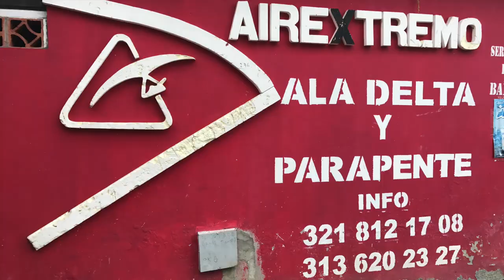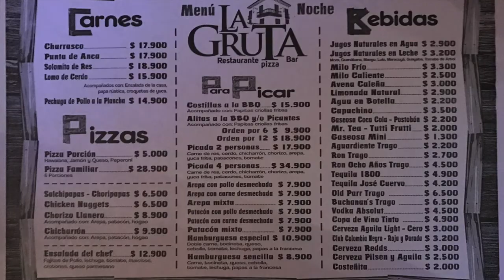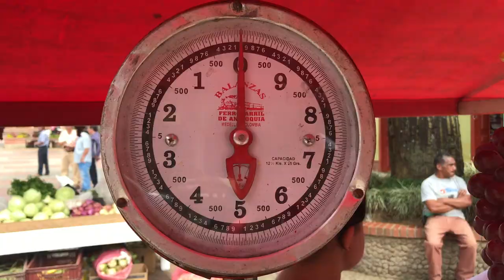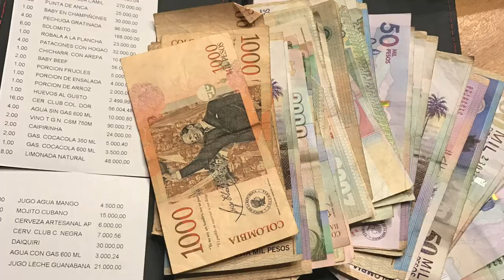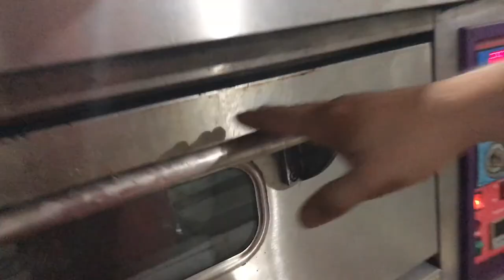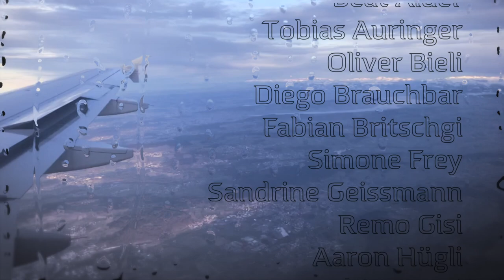Paragliding Colombia /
South America Travel | Südamerika Reise

From Medellin to Cali
at many different places like (Startplätze / Flyingt Sites):
San Felix, Sopetran, Matasanos, Titiribi, Jerico, Cerro Amarillo, La Pintada, Pantanillo, La Merced, Ansermanuevo, Roldanillo, Piedechinche … all just wonderful locations!

-- Zürich – Ueli Neuenschwander (Ozone - Zeno)

Pilots:
Beat Alder
Tobias Auringer, Advance Iota
Oliver Bieli, Advance Sigma
Diego Brauchbar, Ozone Geo 4
Fabian Britschgi, Advance Alpha
Simone Frey, Advance Alpha
Sandrine Geissmann, Advance Alpha
Remo Gisi, Advance Iota
Aaron Hügli
Matthias Hüni
Gian Inauen, Ozone Buzz 4
Michael Klein, Advance Iota
Mirco Köhle, Advance Alpha
Lukas Kurtz, Ozone Buzz 4
Christian Moser, Advance Alpha
Tobias Nägeli, Advance Iota
Philipp Scherrer, Ozone Geo 4
Rolf Schmidli, Advance Epsilon
Kirstin Schmidt, Advance Alpha
Chrisitan B. Schoop, Advance Omega x-Alps
Christoph Vontobel, Advance Alpha
Ruben Wegmann, Skywalk Spice
Mirjam Widmer, Advance Iota

Special-Actions:
«Fipsi bombt sich ein»
«Beat und die Ente»
«Diego und die GoPro»
«Schmidlis Fehlstart»

- Armin van Buuren: If It Ain't Dutch (Extended Mix)
- Salsa Dancing in Cali (Colombia)
- Rodolfo Con los Hispanos, (Oscar Hidalgo) Boquita de Caramelo
- Ozuna: Dile Que Tu Me Quieres
- Moby: In This World
- Sonora Carruseles: La Salsa la Traigo Yo
- Lego Calderon: Punto y Aparte
- The Best of Buena Vista: Chan Chan

Video / Movie / Film:
For more info do visit here:
International, Festival, xContest, best, greatest, most, epic flying, amazing